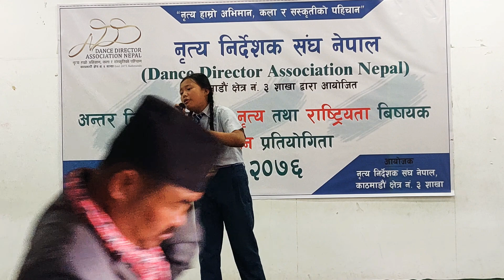giti kabita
nepali mann